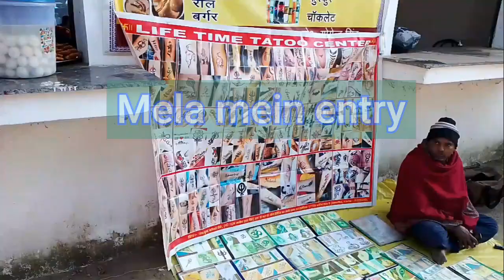मंदारहिल पर्वत मंदारहिलबोसी मंदारहिल पर्वत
@bolohindi @hindivlogmandarhil mandarhillvideo mandarhillwithbolohindi mandarhil parwat mandarhillparwat mandalhillbosi bosipahar vlogvideomandarhillbihar Biharkamandarhillparwat mandalhillparwat mandarhillbosi mandarhill kaise jaye biharkakhubsuratparwatmandarhill Mandarhilkahahai Bankakabosimandarhill pathar